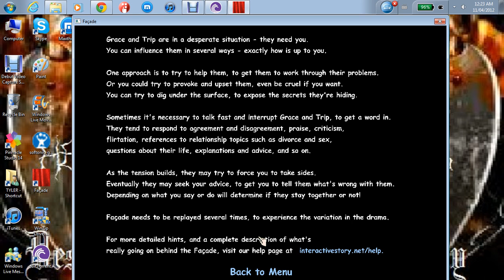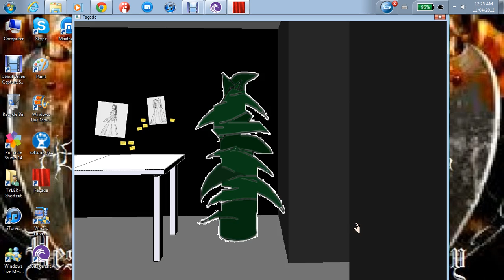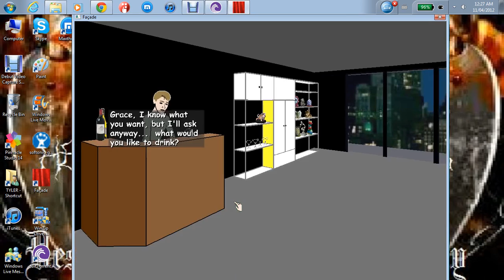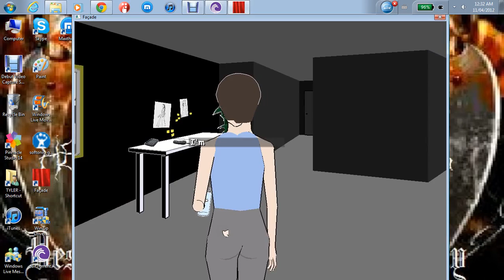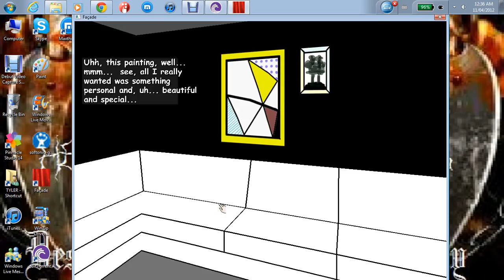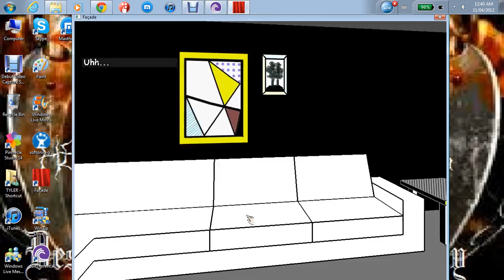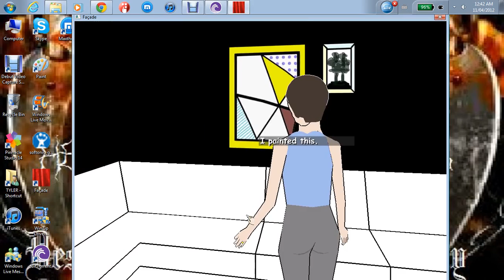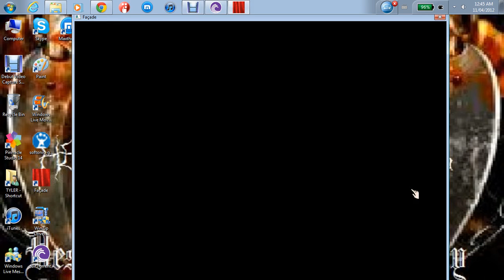TRIP HAS LEFT THE BUILDING! Facade - 2ND ATTEMPT (whispered)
I had my headphones in so they couldn't be heard.